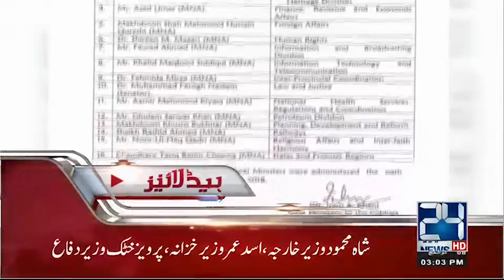News Bulletin | 3:00 PM | 20 Aug 2018 | 24 News HD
24 News HD is one of the leading news channels of Pakistan bringing you the latest current affairs from Pakistan and around the world.